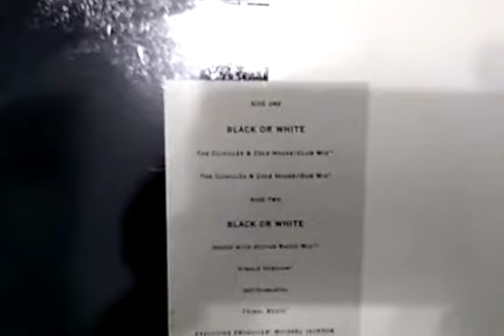Michael Jackson - Black Or White ( C&C Mix) By 12 Inches Brasil